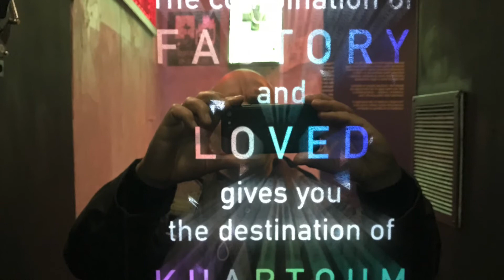Refugees exhibition IWM London - one minute re-view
This is my 60 second i-Movie edited of my 'notes' from the 'Refugees' Exhibition that has just opened in London's Imperial War Museum. Latter part is an immersive installation by Anagram which is the most engaging bit.